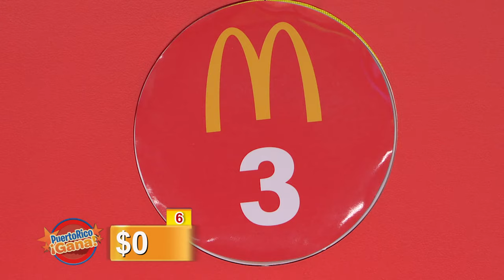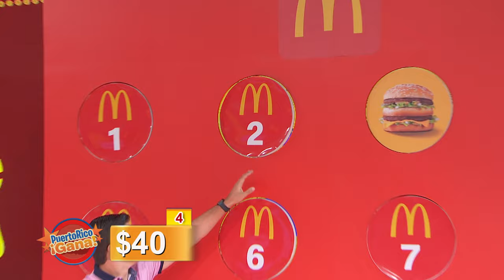05 PR GANA DIC 13 2021